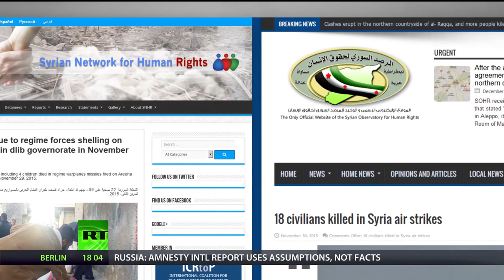Amnesty’s Report On Russian Ops In Syria Groundless, Written 'Remotely', Says MoD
December 23, 2015 - Russia's Defence Ministry has slammed a damning Amnesty International report, calling it "groundless". The human rights group claims Russia's bombing campaign in Syria has killed 200 civilians in at least 25 attacks.